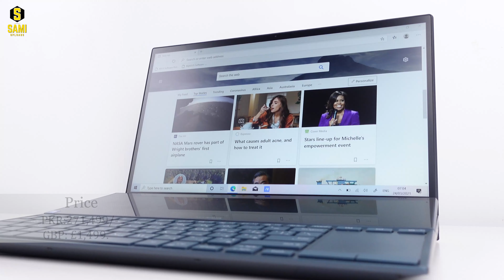Asus ZenBook Duo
Today we are unboxing Asus ZenBook Duo, A Laptop with a main screen and a mini touchscreen that can act as an extended or a secondary screen.